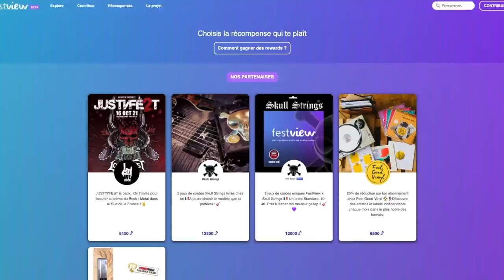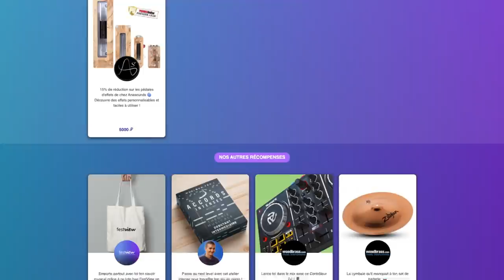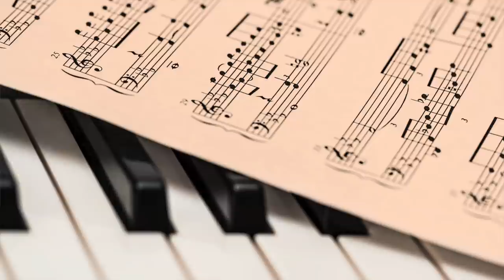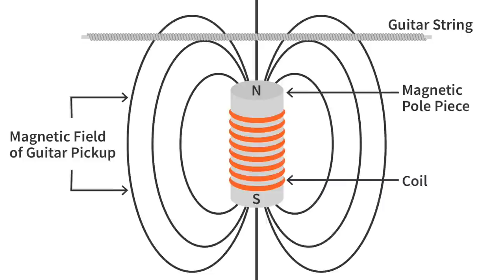10 MYTHES auxquels JE NE CROIS PLUS !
✅  Fest View a fermé malheureusement. Je souhaite une bonne continuation aux personnes qui ont construit et cru en ce projet basé autour de la musique.

Chapitres
0:00 intro
0:28 Festview
1:09 anecdotes
2:07 Mythe #10 l'acoustique avant l'électrique
3:28 Mythe #9 il faut avoir des grandes mains
4:23 Mythe #8 connu=bon
5:10 Mythe #7 il faut connaitre la théorie musicale
6:20 Mythe #6 guitariste pro vs amateur
7:55 Mythe #5 bon guitariste = super guitare
9:05 Mythe #4 marque connue = bonne guitare
10:03 Mythe #3 les différents bois changent le son
11:45 Mythe #2 touche maple pour un son claquant
13:29 Mythe #1 les micros actifs sonnent froid

Quelques précisions sur le "tonewood" des guitares électriques...
(uniquement pour les guitares électriques !)

L'essence de bois produit une résonance qui lui est propre et qui influe la sonorité quand la guitare est jouée non-branchée mais ce n'est pas cette résonance là qui est repris par les micros pour aller à l'ampli, mais uniquement la vibration de la corde.
Tout ce qui est en contact direct avec la corde (chevalet, mediator, doigts, frettes) joue sur le son. Le matériau (fibre de carbone, bois, acrylique, métal) du corps joue pour le sustain.
Les différentes essences de bois...?  Selon moi c'est infime.

J'invite plutôt chacun à bosser son instrument plutôt qu'à penser qu'un peuplier plus qu'un érable va définir leur son de guitare.

Selon moi, c'est la qualité de la lutherie qui fait le son d'une guitare et non un arbre plutôt qu'un autre. Deux guitares parfaitement identiques peuvent sonner différentes (Fender est très fort pour ça ;)

Un bois mal séché, mal travaillé donnera une guitare terne, étouffée avec des "dead spots". Le même bois, bien choisi et ajusté donnera une guitare avec une super réponse dynamique.  Cette qualité sera naturellement transmise à la corde mais surtout... au guitariste, branché ou pas :)

Pour résumer, l'essence de bois joue sur le son d'une guitare mais ne change pas le son qui rentre et sort de l'ampli.

Pour ceux qui veulent aller + loin,  voici deux comparatifs de différents types de bois avec setup identiques:

✅   Tomplay est une application qui permet de jouer une partition de guitare ou tablature interactive qui défile sur l’écran avec des enregistrements audio haute qualité.

Tomplay est partenaire de la chaîne Rooguitar et vous offre un essai gratuit de 14 jours ainsi qu’une réduction de 30% !
1. Cliquez sur ce lien
2. Créez un mot de passe pour ouvrir un compte.
4. Tomplay est compatible Smartphones, tablettes, ordinateurs et laptops.